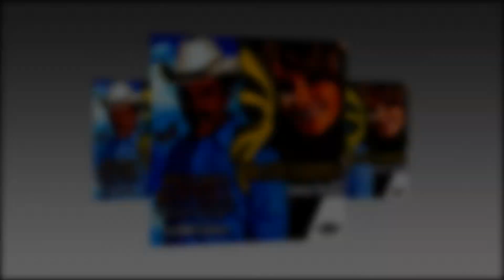Esta Noche - Pedro Rivera - Disco Oficial Volaste Mariposa